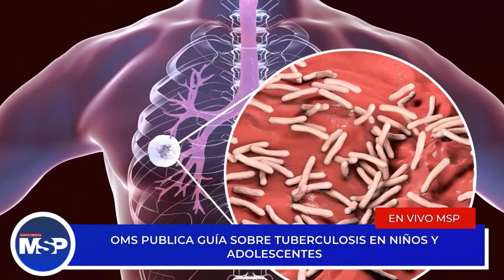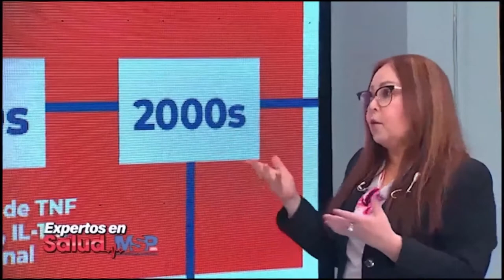OPS alerta sobre la falta de vacunación de 240 millones de personas en las Américas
NoticiasMSP I Cirugía Endovascular ya es una realidad para pacientes con aneurisma en Puerto Rico.

-Mujeres transgénero podrían desarrollar cáncer testicular.

-240 millones de personas no se han vacunado contra el COVID-19 en América.

-Adherencia al tratamiento de Artritis Reumatoide es clave para controlar la condición.

-El cáncer cervical es frecuente pero altamente prevenible en Puerto Rico.

-OMS publica guía sobre tuberculosis en niños y adolescentes.

-Es necesario el apoyo a la salud emocional de los niños, según Sociedad Puertorriqueña de Pediatría.

-Dolores y molestias persistentes: ¿Signo de artritis?

-El hígado graso aumentaría el riesgo de enfermedad cardiovascular en personas con VIH.